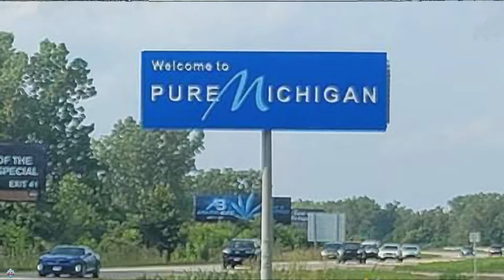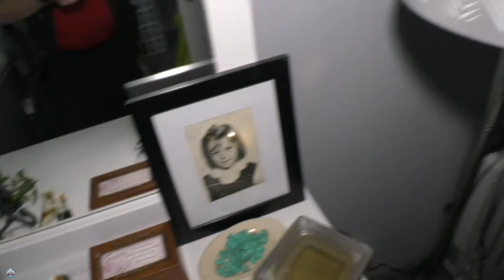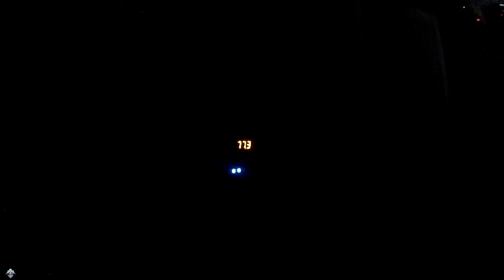THE HAUNTING AT CLARK LAKE PT 1